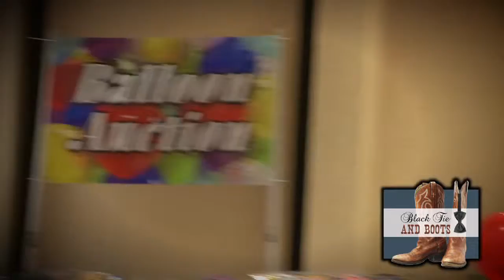LIA Auction Promo 2013 YT